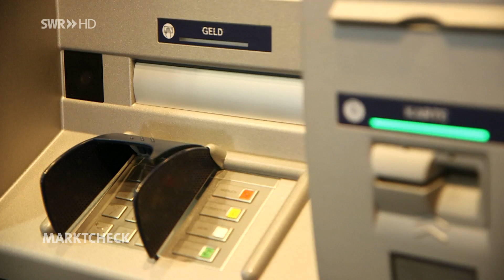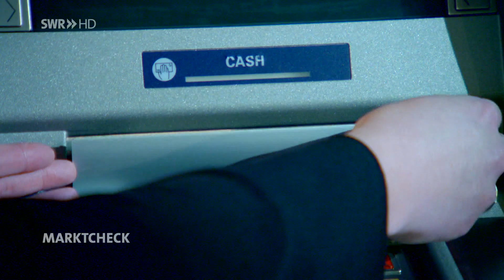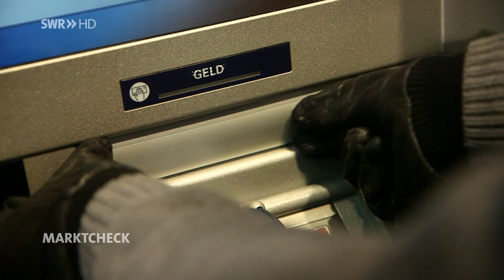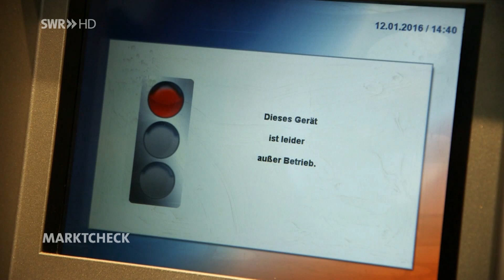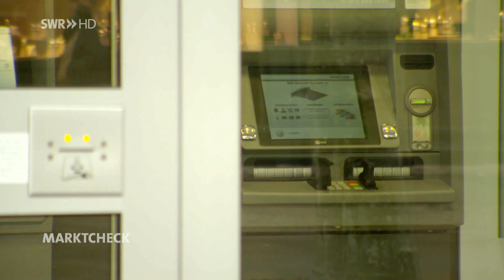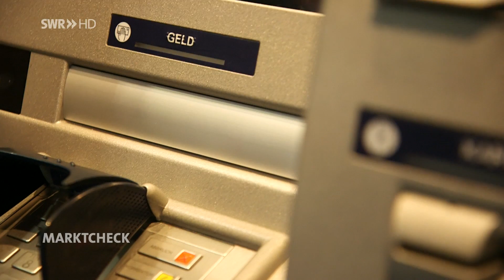Gefahr am Geldautomaten: Die neuesten Tricks der Betrüger | Marktcheck SWR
Bei Trickbetrug am Geldautomaten tauchen immer neue Maschen auf. Besonders häufig ist derzeit das Cash-Trapping. Wir erklären, wie Sie sich schützen können.

Bildquelle: unsplash, Adobe Stock / tope007, Adobe Stock / vegefox.com, Adobe Stock / Juhku